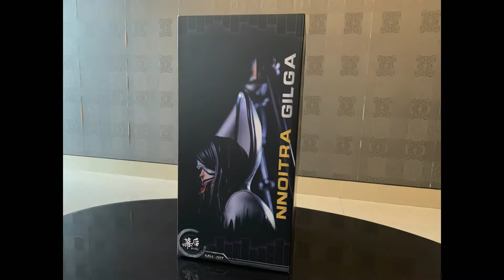Unboxing MH Studio Nnoitra Gilga